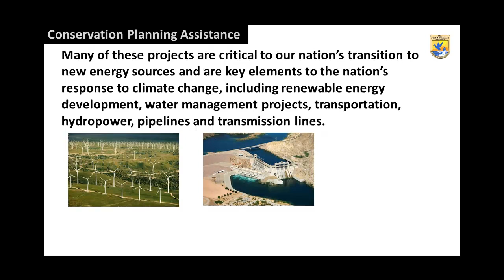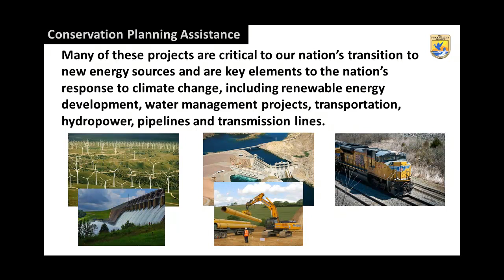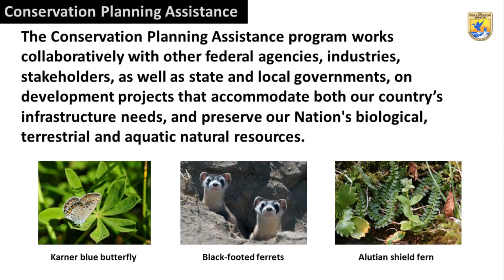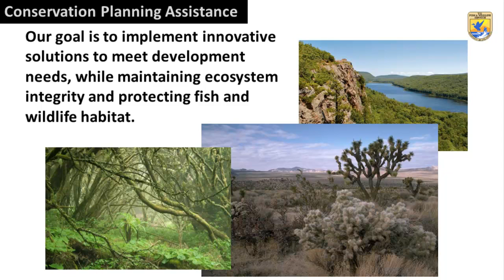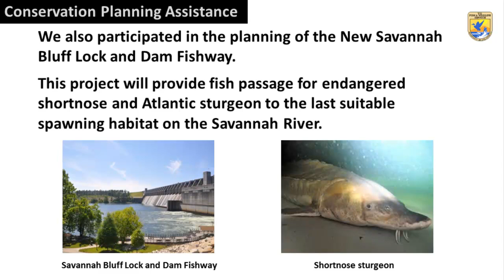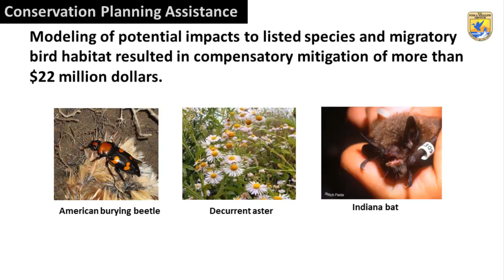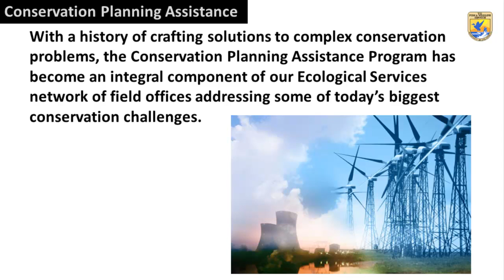Ecological Services - Conservation Planning Assistance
The Ecological Services Program of the U.S. Fish and Wildlife Service works collaboratively with other federal agencies, industries, and other stakeholders to achieve infrastructure development goals in ways that are sustainable and compatible with the conservation of fish, wildlife, and their habitats.  Field biologists in all 50 states assist project proponents, planners, and personnel in developing plans that accommodate infrastructure needs, such as energy and transportation, while also protecting the environment and preserving our nation's biological resources.